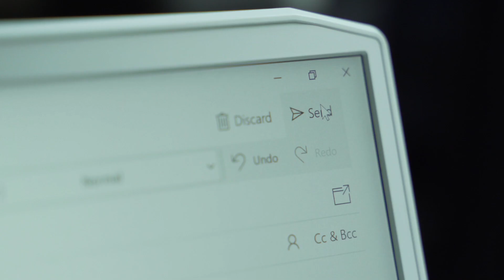ACER Concept D Promo Video